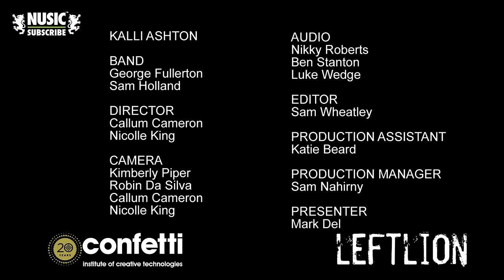KALLI ASHTON - Worth Your While & Battered and Bruised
Country girl Kalli Ashton is the latest Nottingham artist in the Future Session studios.

Filmed at the Notts TV studios on 9 December 2015.

CREDITS:

Artist: Kalli Ashton
Band: George Fullerton, Sam Holland
Director: Callum Cameron, Nicolle King
Camera Team: Callum Cameron, Kimberly Piper, Nicolle King, Robin Da Silva
Audio: Ben Stanton, Luke Wedge, Nikky Roberts
Editor: Sam Wheatley.
Production Assistant: Katie Beard
Production Manager: Sam Nahirny
Presenter: Mark Del

Spread The Love To: Richard Jenkins, Kate Auburn and Josh Kemp.

With the support of:

LEFTLION & ONE NOTTINGHAM

FOUNDER SUPPORTERs: Confetti ICT & DHP Family.

x